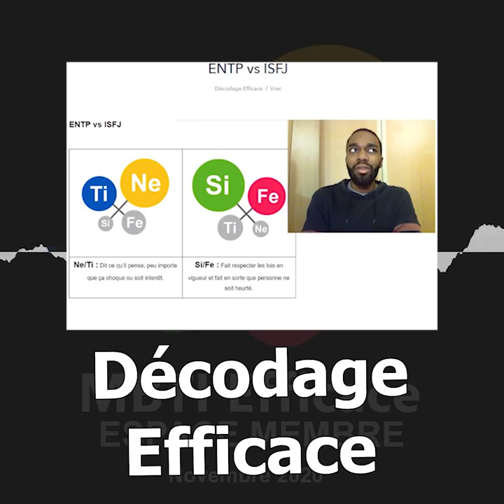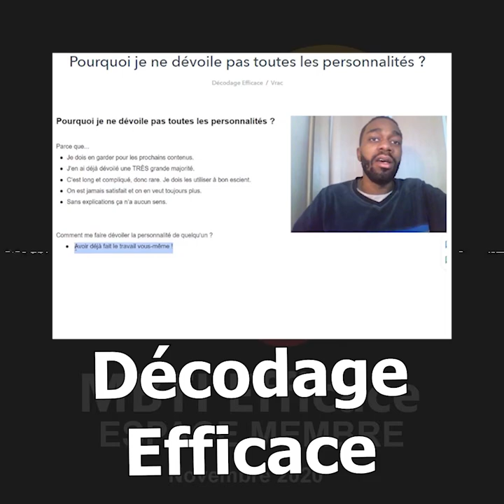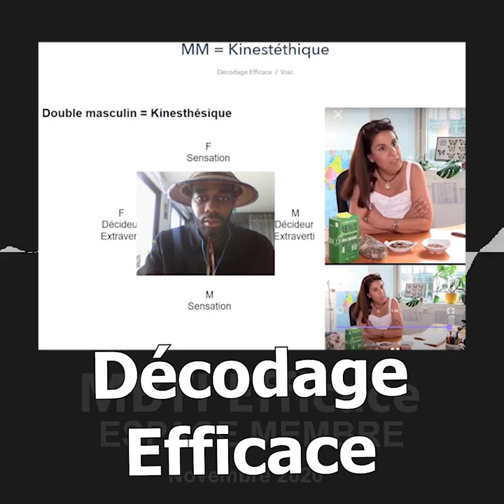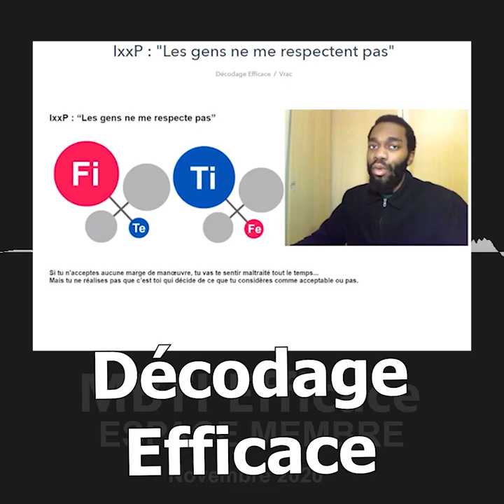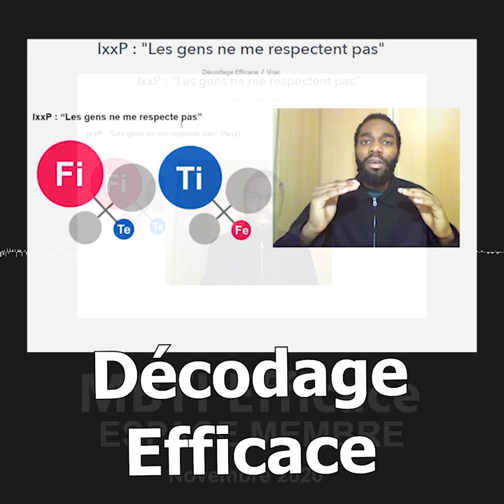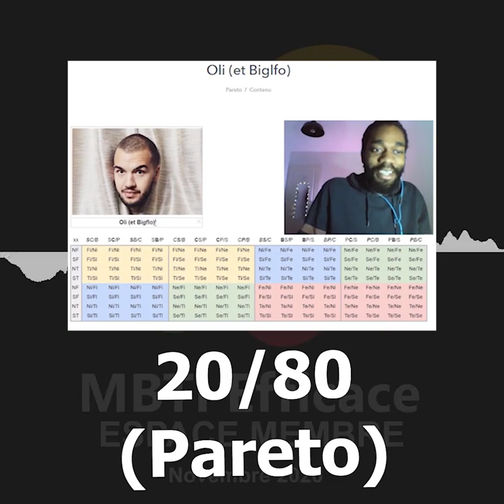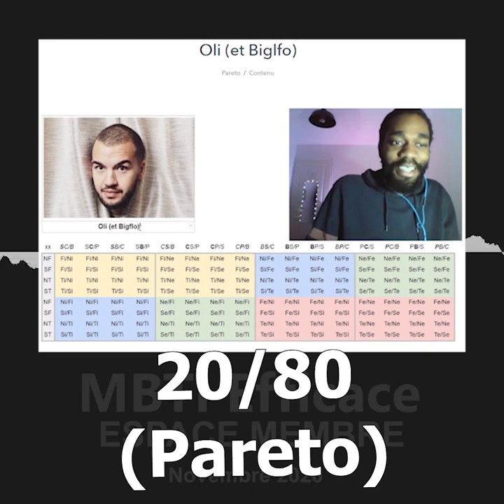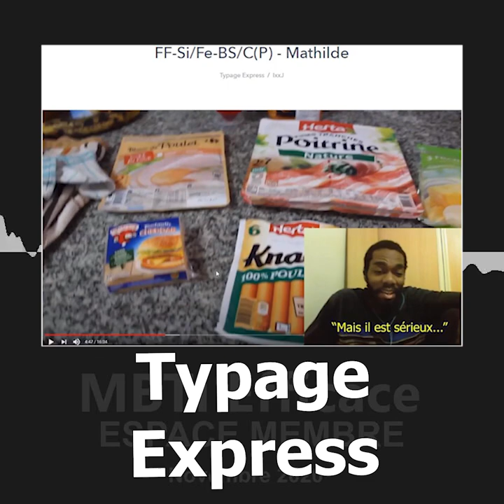MBTI : LOMEPAL, ENTP & IxxP